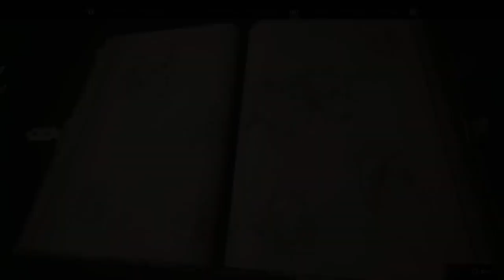Unraveling the Mystery of Sir Nicholas in HOGWARTS LEGACY PS5 Part 5